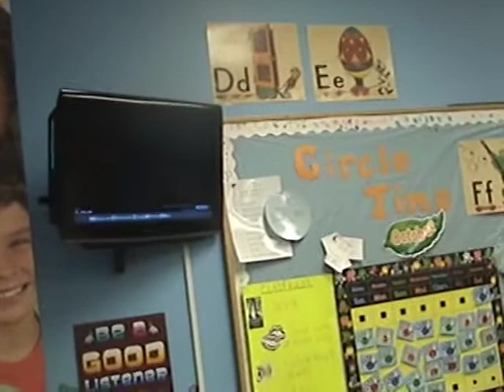20111008 Fallon PreK